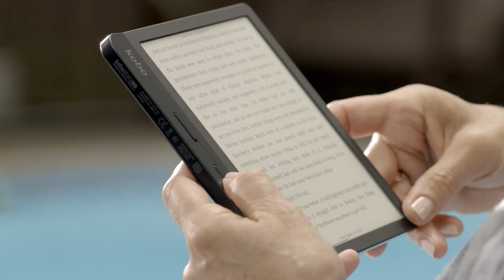Kobo Libra H2O: Diseñado para vivir leyendo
El equilibro perfecto entre tecnología digital innovadora, una experiencia de lectura cómoda y un diseño moderno ha llegado. Disponible en negro o blanco, y con cuatro accesorios de colores con los que combinarlo, Kobo Libra H2O te permite elegir el modelo que mejor se adapta a ti. Lee durante más tiempo gracias a su cómodo diseño ergonómico, a la opción de modo horizontal y a los cómodos botones para pasar página. Gracias a la ComfortLight PRO y a su diseño resistente al agua, Kobo Libra H2O te permite disfrutar de tus libros tanto de día como de noche y en cualquier lugar. Kobo Libra H2O se ha diseñado para vivir leyendo.